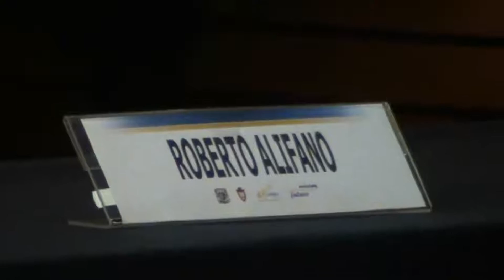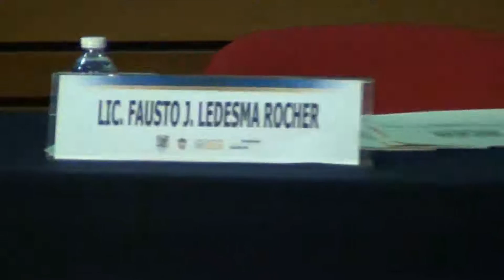RECITAL DE POESÍA: LA MIRADA IMPAR.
Ponente:
Por el poeta de la República Argentina Alejandro Roemers.

Con la participación y comentarios de Roberto Alifano, escritor, ex secretario y colaborador de Jorge Luis Borges.

Moderador: Dr. Eduardo Luis Feher.
Tema: "La Mirada Impar".
Auditorio: Eduardo García Máynez.